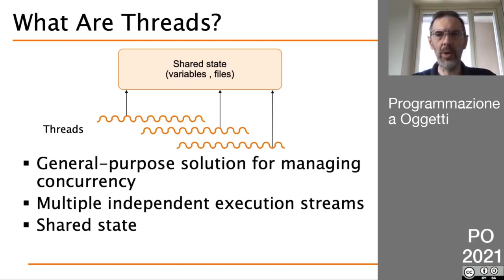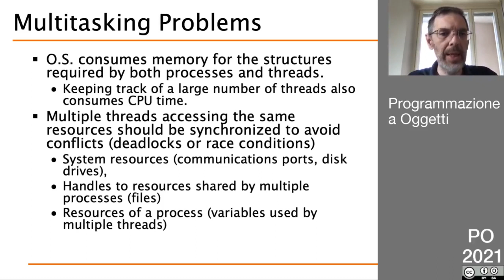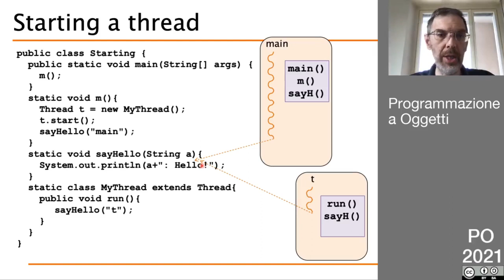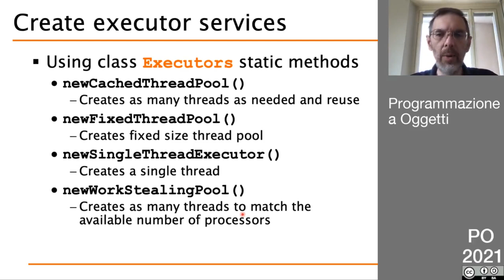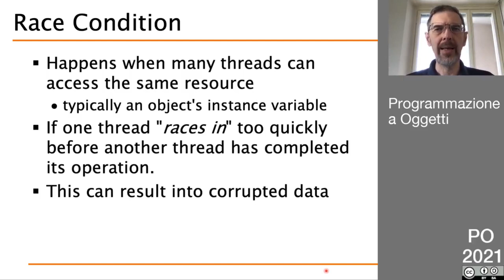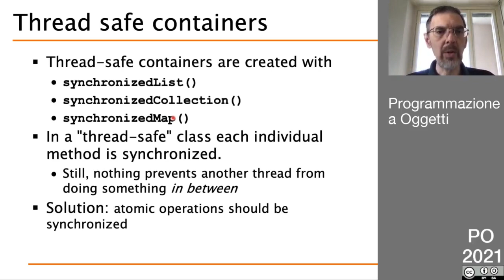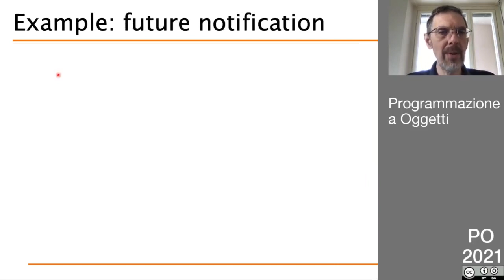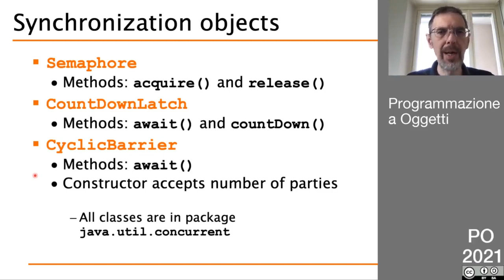PO 2021 - Lezione (Asincrona) del 7 Maggio - Threads